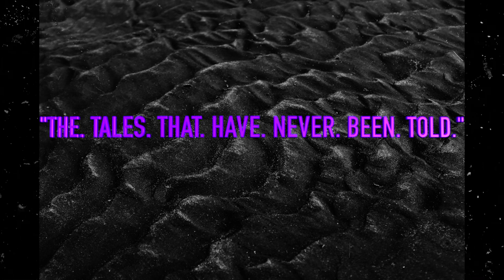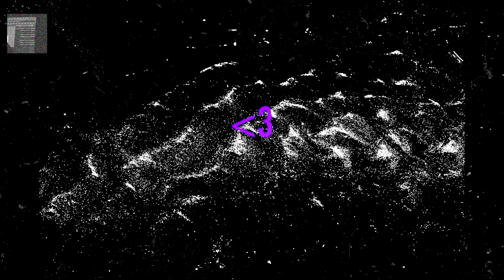[FREE] RARE X and Ski "Within" Dark Atmospheric Type Beat (Prod. By 808lxrd)(Visual By In$azy)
(': insazy's rating: (A+) "Mysterious"